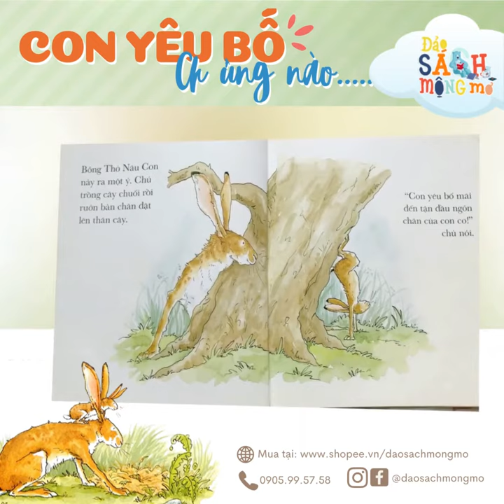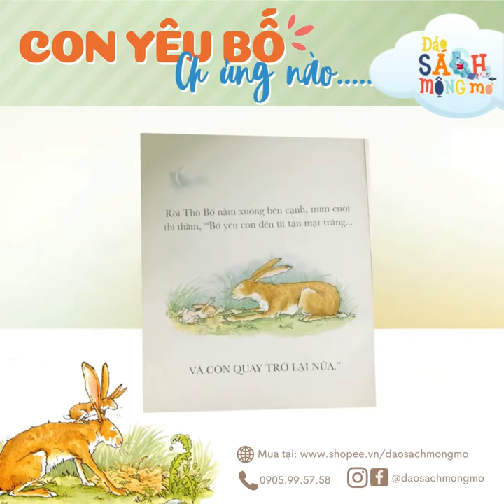Sách Thiếu Nhi "Con Yêu Bố Chừng Nào" (Get how much I love you)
🐰“Con yêu bố chừng nào” là cuốn sách tranh ngọt ngào và tình cảm dạy cho các bạn nhỏ từ 0-6 tuổi về tình yêu thương, tình cảm gia đình của tác giả Sam McBratney.
🐰Cuốn sách này được dịch từ bản gốc Tiếng Anh với tựa đề “Get how much I love you” và luôn có mặt trong danh sách những cuốn sách tuyệt vời nhất cho thiếu nhi, sách đã được dịch ra 53 thứ tiếng và bán được hơn 28 triệu bản trên toàn thế giới. Cuốn sách này thậm chí còn được dựng thành phim hoạt hình ở Mỹ, có bài hát riêng và làm thành cả những những chương trình thiếu nhi.
🐰Chỉ với cốt truyện đơn giản, “Con yêu bố chừng nào” là một cuộc đối thoại trước giờ đi ngủ của Thỏ nâu bố và Thỏ nâu con, nhưng đã khắc họa được tình yêu của hai bố con vừa tự nhiên, vừa ngây thơ mà cũng không kém phần đặc biệt.
🐰Thỏ nâu con tìm hết cách này đến cách khác để diễn tả tình yêu của mình dành cho bố nhiều như thế nào bằng các hành động rất đáng yêu như dang tay ra, vươn tay lên trời… và rất nhiều hành động bày tỏ tình cảm khác. Mặc dù đã chứng minh cho Thỏ nua bố là mình yêu bố đến nhường nào, thế nhưng cuối cùng khi Thỏ con nói yêu bố đến tận Mặt Trăng thì Thỏ nâu bố cũng phải “lịm” đi xúc động.
🐰Đoạn cuối câu chuyện chính là điều mà chúng mình ấn tượng nhất. Đó là nụ hôn trìu mến của Thỏ Nâu Bố khi con đã say ngủ cùng lời nhắn nhủ nhẹ nhàng: “Và bố luôn yêu con hơn cả con yêu bố”. Tình yêu của bất cứ người bố nào dành cho con mình cũng đều như thế, mãi thăm thẳm như trời đêm, thầm lặng phía sau và đều đặn như mỗi ngày sang.
🐰Ngoài nội dung ý nghĩa, cuốn sách này còn có phần hình vẽ siêu siêu đẹp, mỗi một trang sách mang lại cảm giác giống như một trang vẽ màu nước rất nhẹ nhàng, hiền hòa tuy nhiên những nét vẽ vẫn thể hiện thành công của một chú Thỏ nâu đáng yêu và ngọt ngào với một Thỏ nâu bố đầy yêu thương và bao dung.
📒Giá bìa: 65.000vnđ
🍀🍀 ĐẢO SÁCH MỘNG MƠ 🍀🍀
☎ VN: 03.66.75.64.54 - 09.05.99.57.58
📚 Sách, truyện ngoại văn nhập khẩu 100% từ các NXB lớn nhất thế giới như: Usborne, DK, Make Believe Ideas UK, và các NXB khác tại Anh.
📚 Ngoài ra tiệm sách còn mang đến những đầu sách hay trong nước đến từ các NXB: Đinh Tị, Nhã N am...